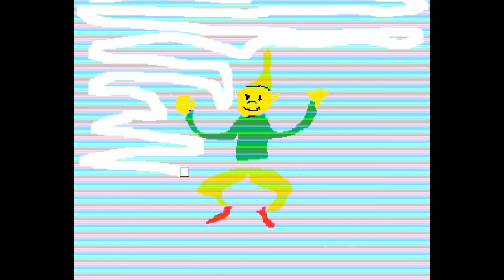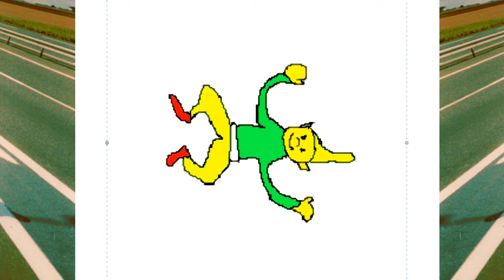minimal music, HAPPY ELF DANCE by Jeroen Elfferich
Joyful composition for 2 pianos by Jeroen Elfferich.